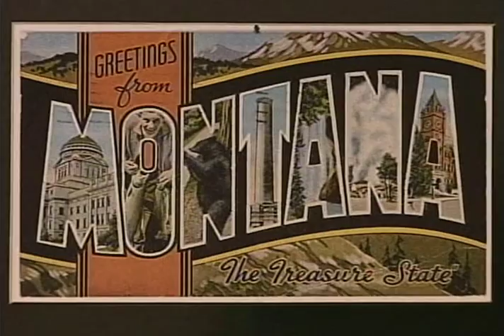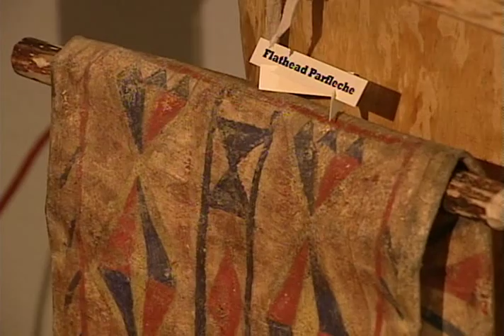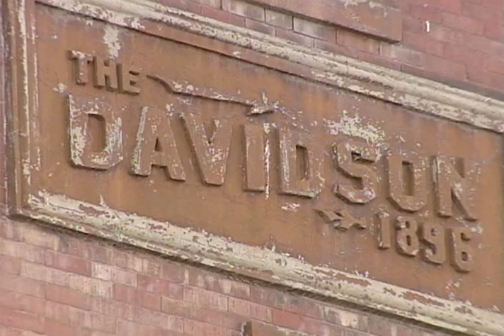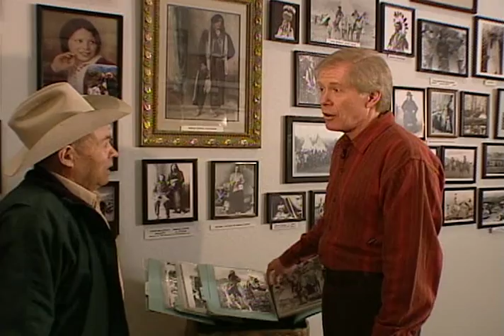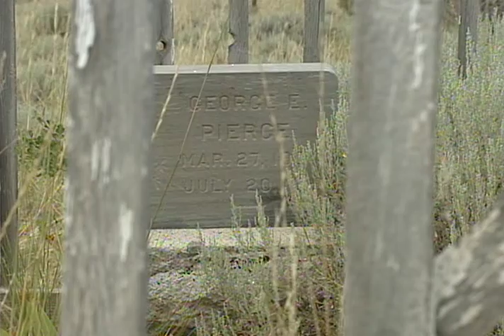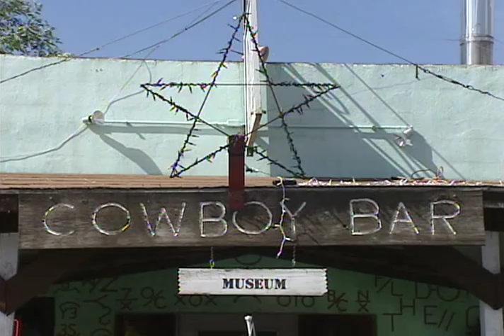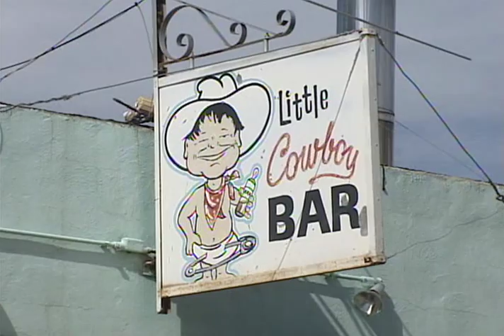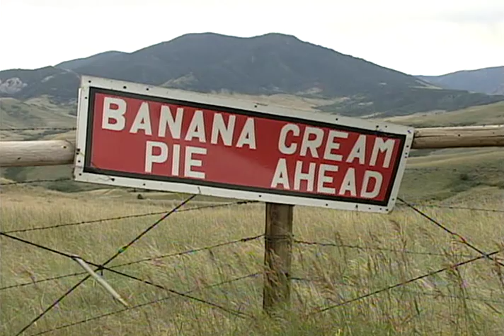"Backroads of Montana: Episode #24 - Fromberg to Ulm" (2005)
"Backroads of Montana: Episode #24 - Fromberg to Ulm" (2005) hosted by Montana TV & Radio personality, William Marcus.

Stop by a Tea Shop in Anaconda, Gebo, and the Cowboy Bar & Museum.

Along the Missouri River south of Great Falls we meet a woman who gathers fiber from her family farm animals to make an intriguing variety of products. We stop by a Tea Shop in Anaconda for some cookies and Earl Grey. A naturalist guides us to see some of Montana's diverse butterfly population. We visit all that remains of the town of Gebo: the cemetery, which is being researched and preserved by a woman from Fromberg. And we cool our heels at the Cowboy Bar & Museum in Fromberg - the ideal place for a cold beer and a warm recollection.